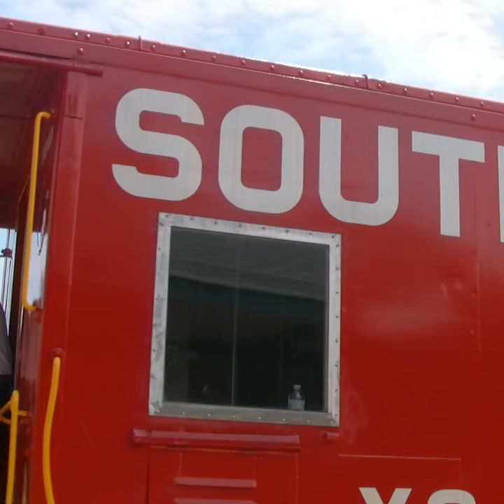NCTM Rail Days 2010: Photo Freight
The tracks of the North Carolina Transportation Museum were busy during the Rail Days event on June 12, 2010. Southern GP30 2601 followed the regular passenger train with a short train of vintage freight cars.